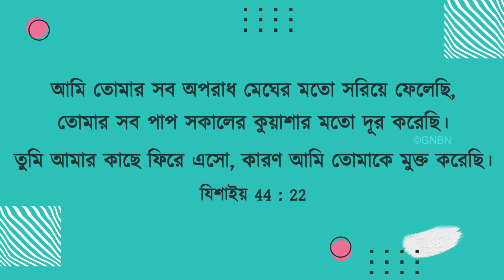যীশুর সাথে চলা | ভাই মোহন সি লাজারাস | জুলাই 7 | Bengali